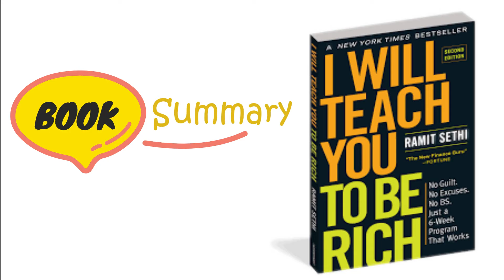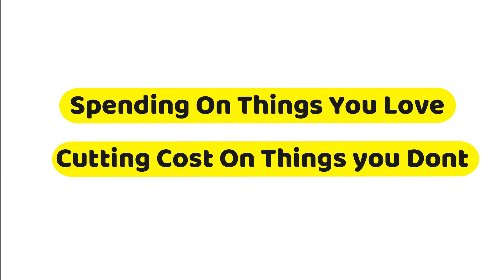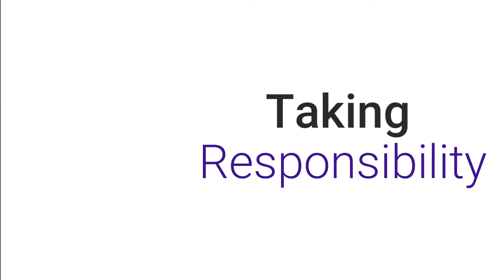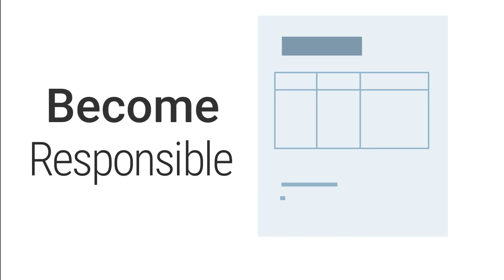The Book Summary | I Will Teach You To Be RICH🏡 By Ramit Sethi | AVID-WISDOM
The Book Summary I Will Teach You To Be RICH🏡 | AVID-WISDOM

Learn the fundamentals of personal finance in this animated book summary of Ramit Sethi’s book: I Will Teach You To Be Rich. Ramit covers banking, budgeting, saving, and investing. Book Summary by AVID-Wisdom.